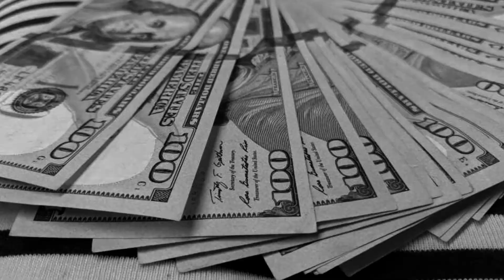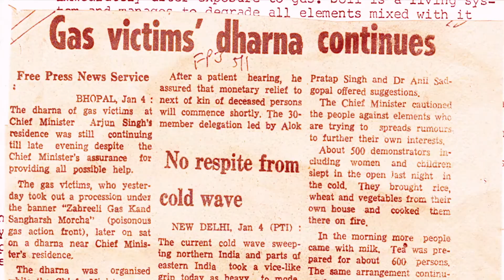King Gizzard and the Lizard Wizard - Planet B (Fan Animated Music Video)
2020 | My final assignment for my Compositing I class. I love you, King Gizzy Wizzies!! SAVE THE EARTH!!!